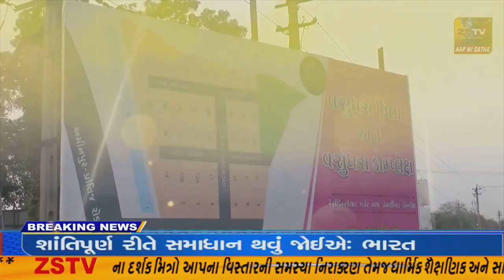રાજપીપલા ખાતે જિલ્લા કક્ષાનું વિજ્ઞાન, ગણિત અને પર્યાવરણ ઓનલાઈન પ્રદર્શન યોજાયું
રાજપીપલા ખાતે જિલ્લા કક્ષાનું વિજ્ઞાન, ગણિત અને પર્યાવરણ ઓનલાઈન પ્રદર્શન યોજાયું//ZSTVNEWS//